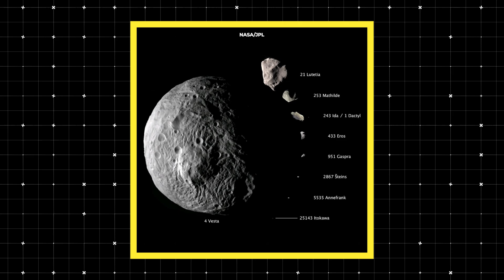What if the Biggest Asteroid Hit Earth?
Today we're venturing into a chilling hypothetical: what if Vesta, the largest asteroid in our solar system, set a collision course with Earth?

Big thanks to @MetaBallStudiosfor allowing us to use some of their amazing footage.

Produced, directed, and edited by:
Ardit Bicaj

Narrated by:
Russell Archey

Graphics:
NASA/JPL/MPS/DLR/IDA/Björn Jónsson
Terry Lovejoy
NASA/JPL
MetaBallStudios
International Committee of the Red Cross (ICRC)
Natural World Facts
Detlev van Ravenswaay/Science Source

A big thank you to our lovely channel members:
Joseph Pacchetti
john roberts
Ali Rıza Şeren
James
Heywood Tate
Dave Jarrard
Thomas Nathan
Bethany Dean
jaeyun tous les monde